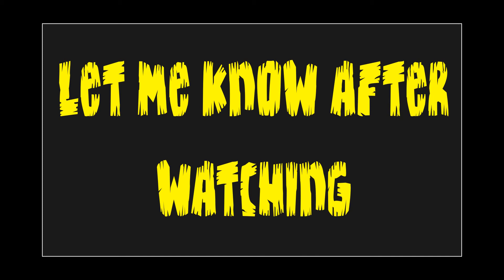Super Bucky Ball Tournament - Gameplay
A rocket league killer. NO NO NO.
A good game, maybe yes.
A good competitor to rocket league, Could be.
Will it be as successful, only time will tell.

This game has got lots of potential.

Looking forward to see where it goes from here.